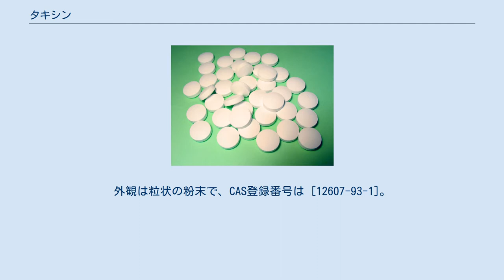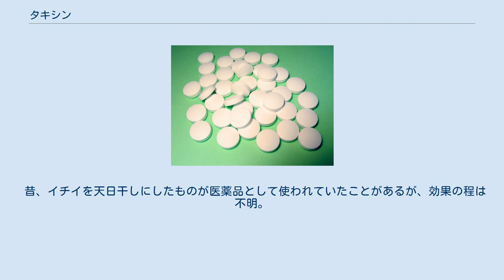タキシン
タキシン (taxine) は、主にイチイ属の植物に含まれるテルペンアルカロイドの混合物である。
外観は粒状の粉末で、CAS登録番号は [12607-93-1]。
Taxine A (C35H47NO10、 [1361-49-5])、taxine B (C33H45NO8、[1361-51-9]) などが含まれる。
『イチイ』の意であるラテン語『taxus』から名が取られた。
1950年代から1960年代にかけて分離と構造決定の研究がなされた。
 タキシンAおよびBのヨーロッパイチイ (Taxus baccata L.) 由来のタキシン中の含量はそれぞれ30%、1.8%である。
抗がん剤パクリタキセル（タキソール）の含量は0.01%と非常に低い。
 心臓毒の一種であり、症状としては末梢神経性循環障害食欲廃絶、筋力低下、四肢の振戦、呼吸困難、心臓麻痺、心拍数減少、血圧低下、体温低下、痙攣、硬直など様々なものが挙げられる。
 症状が急速に進むため、死ぬ寸前まで気付かないことも稀では無く検死などで毒物検査を行って初めて異常な量の摂取が発覚することもある。
 タキシンはカルシウムチャネルおよびナトリウムチャネルのアンタゴニストであり、心臓のイオンチャネルに対して選択性を示す。
 タキシン中の主要な成分はタキシンBであり、タキシンBはその他の成分よりも高い毒性を示すため、タキシンの毒性の大部分はタキシンBによるものであると考えられている。
 タキシンBの構造 アガサ・クリスティのポケットにライ麦をでは、タキシンを用いた殺人事件が登場する。
 昔、イチイを天日干しにしたものが医薬品として使われていたことがあるが、効果の程は不明。
医薬品として用いるならば、同じイチイから取れるタキサンやパクリタキセルの方が有用である。